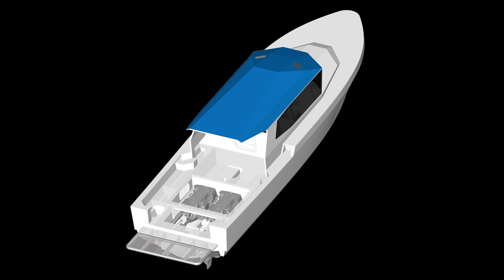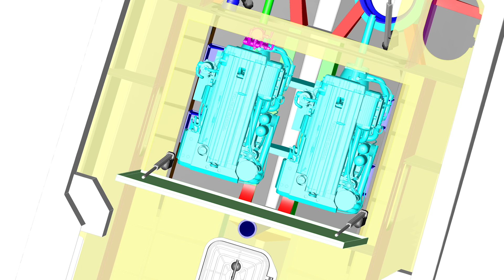Volvo Penta IPS powers new high-performance Australian police vessels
Discover how the Australian police upgraded their fleet with the cutting-edge Volvo Penta IPS technology. In a head-to-head test, the Volvo Penta D6-IPS 500 system outperformed traditional outboard motors, offering superior performance, efficiency, and maneuverability.

Learn how this advanced propulsion system is transforming marine law enforcement, providing a quieter, smoother ride with significant fuel savings. Watch now to see why Volvo Penta IPS is the choice for the next generation of police vessels.